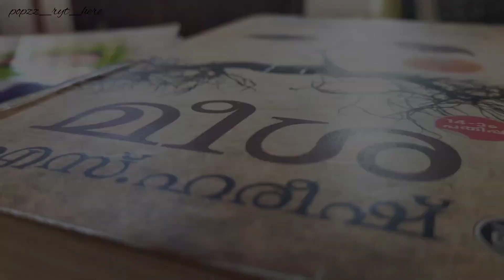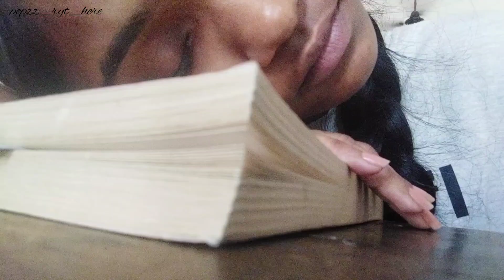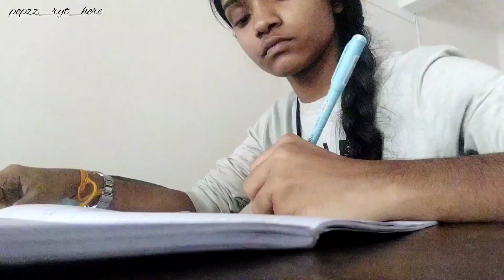Daily vlog ✨ Uni Vlog 💕 Novel, Study, college etc. 💜✨ It's gonna end soon🥺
Musician: ASHUTOSH

Musician: ASHUTOSH